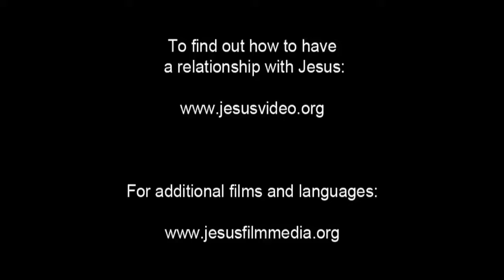Spanish, Latin American - Very Very Good News! ROMANOS! Romans 10 Verse 9 - Risen Jesus Saves!(7)